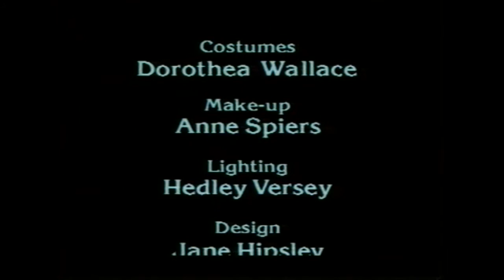Jesus - Then and Now - part 11 - With David Watson and Tina Heath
Programme 11. The Spirit
Can we believe in the ascension? Who is the Holy Spirit and how does he work? Featuring Eric Delve, Ian Petit, Cardinal Suenens, Michael Griffiths and Michael Cassidy.

Many people today have questions about Jesus. Who was he? Why did people follow him? Can we trust what the Bible says about him? Why was he killed? In twelve half-hour video programmes, Jesus Then and Now sets out to answer these and many other questions about Jesus in a unique and visual way.

Each programme explores what Jesus was like then - during his life on Earth - and how he affects the life we lead now. David Watson and Tina Heath host the series, leading the viewer through the issues Jesus raises. Drama, dance, cartoons and interviews are all used in approaching the topics in a refreshing way, encouraging the viewer to reflect on the many issues.

Alongside the video series is the book Jesus Then and Now, produced in full colour by Lion Publishing. There are also work notes which provide further material for individual or group study.